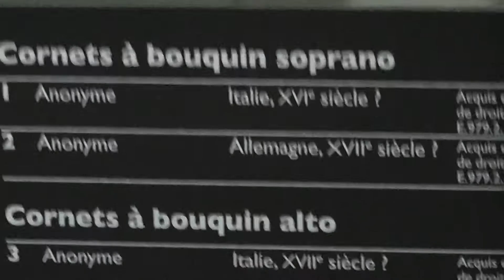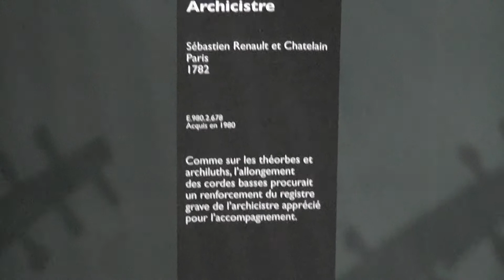museo de instrumentos musicales -París (2)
Citè de la musique.